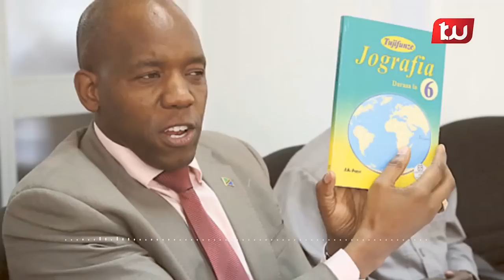MBATIA NA UFISADI JIMBONI KWAKE ADAI SUALA LIKO MAHAKAMANI